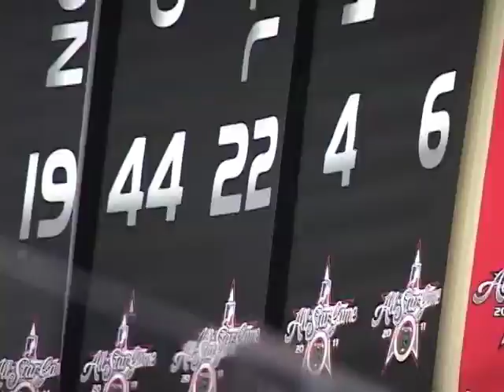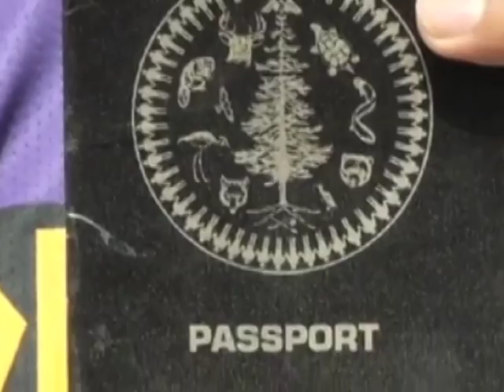Jamieson, Powell Among Cuse Alums in NLL All-Star Game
The top stars of indoor lacrosse came to Syracuse at the 10th NLL All-Star Game. The East defeated the West, 30-26, as fans saw the return of former SU lacrosse players, including Cody Jamieson, Sid Smith and Casey Powell. CitrusTV's men's lacrosse beat reporter David DeGuzman caught up with the former Cuse stars turned pro.